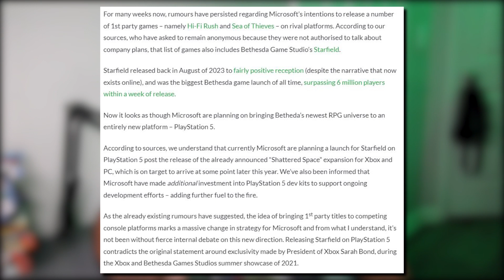Starfield And Hi-Fi Rush Coming To PS5 | Xbox Lost The Console War! - PS Insight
Starfield, Hi-Fi Rush, Indiana Jones and more Xbox games coming to PlayStation!

Welcome to PS Insight! A series dedicated to everything PlayStation! Hosted by TaeInfinite (Tae Norman)